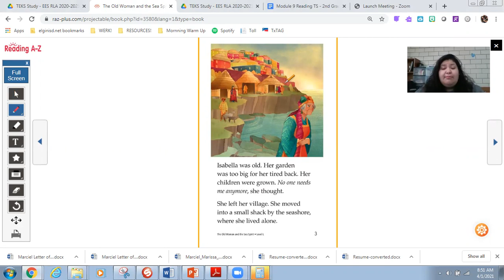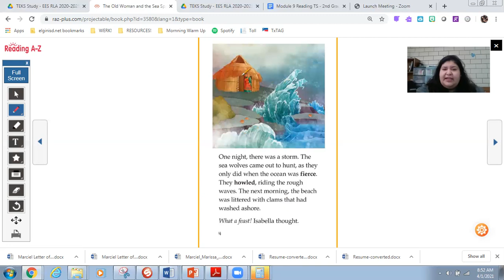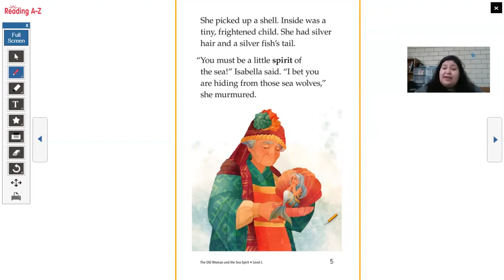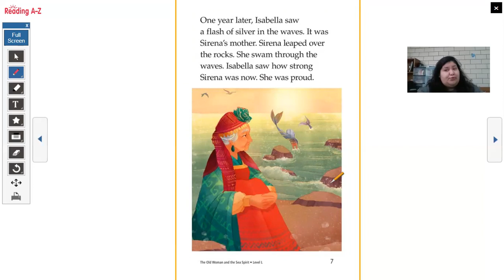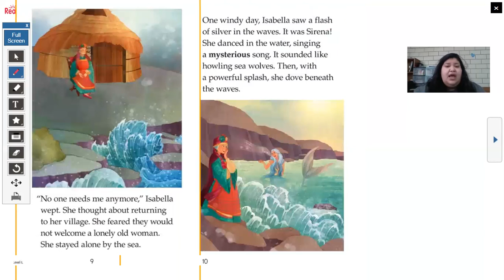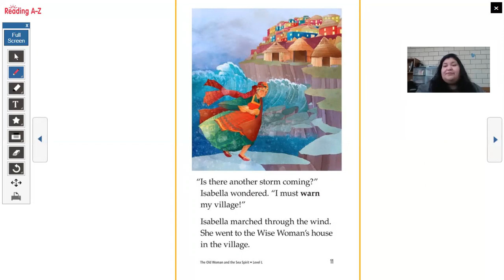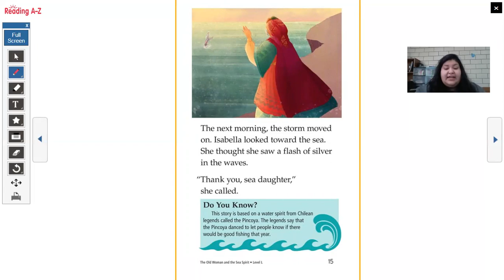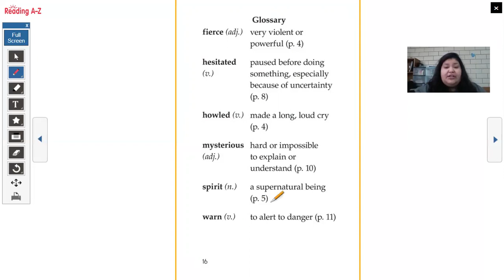Folktales pt 2